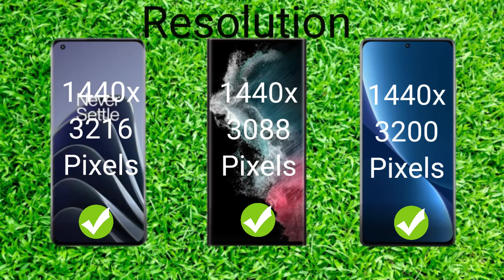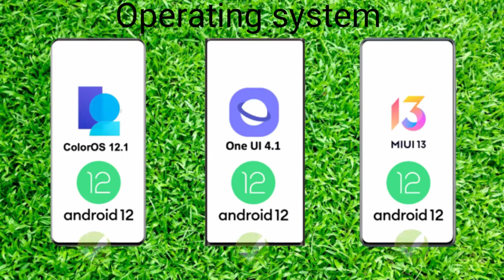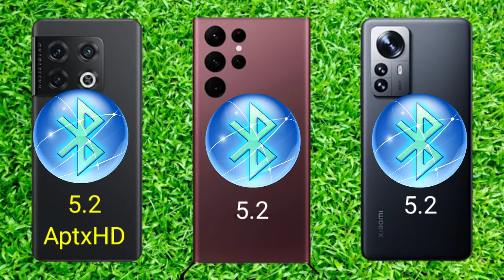Oneplus 10pro vs. Samsung Galaxy S22 ultra vs. Xiaomi 12pro.